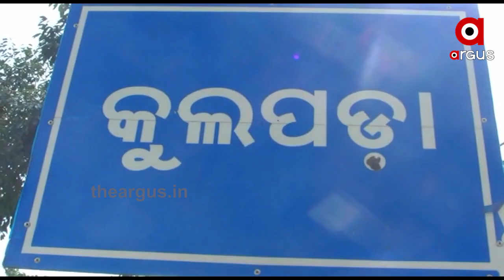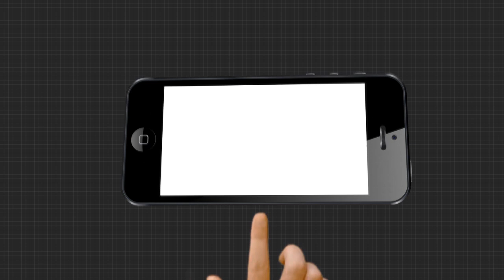ଜନଶୂନ୍ୟ ହୋଇପଡିଛି କୁଲପଡା ଗାଁ....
ଗୁଣିଗାରେଡି ସନ୍ଦେହରେ ଗାଁ ଛାଡିଲେ ଗ୍ରାମବାସୀ .